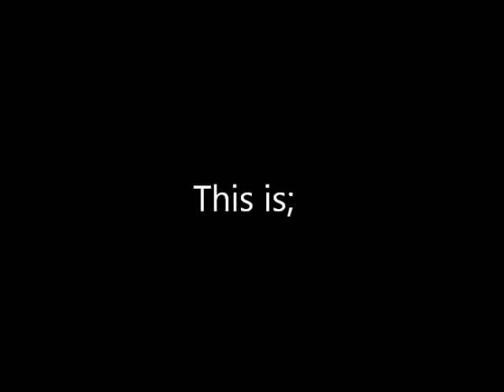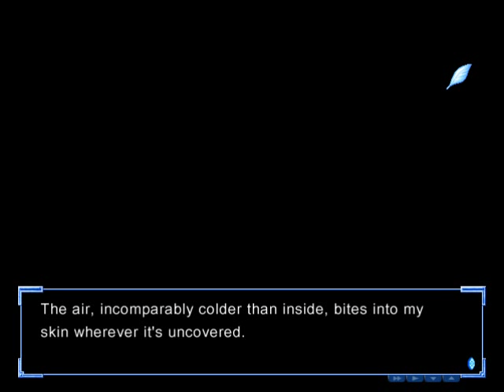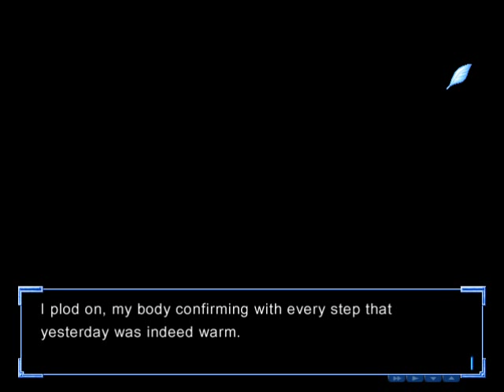Let's Play Kanon (Own Choices) Part 6 - The Sunohara Prototype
Yuichi in some way could also be the Tomoya prototype.